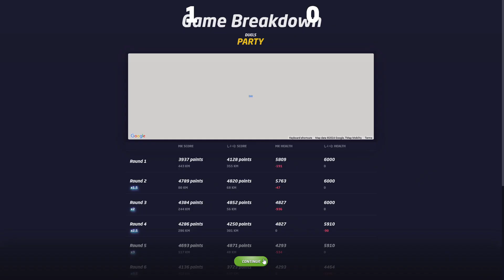GGWC24 Online Wildcard: Grand Final - mk v. Shiina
Geoguessr World Cup 2024
Online Wildcard Qualifier

Twitch.tv/Geoguessr
Youtube.com/@geoguessr